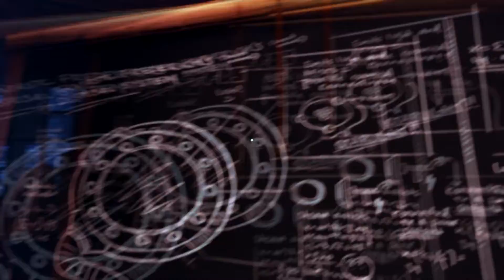A STORY ABOUT MY UNCLE [001] - Der verschwundene Onkel ►Let's Indie A Story about my Uncle◄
►Let's Indie A Story about my Uncle◄
►Ein kleines Indie-Game aus dem Hause Coffee Stain Studios◄

Kommentiertes Gameplay von mir